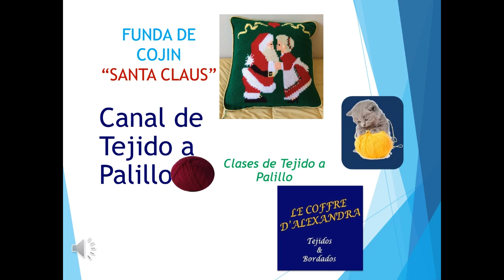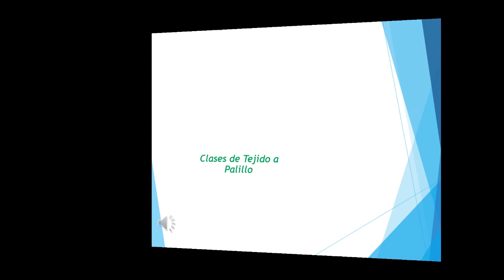FUNDA DE COJIN SANTA CLAUS & SEÑORA - PARTE 17 - TEJIDO A PALILLO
Continuamos con el el bordado de la Funda de Cojín Santa Claus & Señora tejida a palillo.